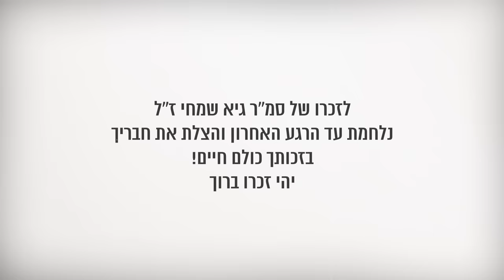שחר גזנלי – תחזור לאמא (Prod by. Omri Sason)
בס"ד

בימים כאלה של כאב עצום ובלתי נתפס, ישבתי עם הגיטרה בחדר והמילים פשוט יצאו לי מהלב.
השיר מוקדש לזכרו של סמ"ר גיא שמחי ז"ל שסיפור הגבורה שלו נכנס לי ללב וללא ספק יצליח להיכנס ללבבות נוספים.

מילים ולחן: שחר גזנלי
עיבוד והפקה מוסיקלית: עומרי ששון

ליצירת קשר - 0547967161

מילים:

ימים עוברים בלי הסברים
מיליון דרכים למצוא תשובה
לשאלה
עם מי אתה נמצא
הלוואי יכולתי להגיד הכל בסדר
שעוד מעט כבר נתעורר מכל הסבל
מי יחבק את הכאב שלי
זה רק אני והלבד

במלחמות אין מנצחים
זה רק מי מפסיד פחות
גם הימים הפכו יותר קצרים
קשה לי בלילות

האמת
ככל שהזמן עובר
כואב לי יותר
הכוכבים עוד מציירים פניך
ובלעדיך השקט דוקר
הזמן לא עוצר
את הדמעות
תחזור לאמא

הקור הזה הקפיא אצלי הכל
את הנשמה שלא תצליח שוב לגדול
מרוב השיגעון שבי
זה שוב אני והשריטות שלי
החום הזה המיס פה את הכל
את האוויר שאז נתן לי עוד לנשום
קשה לחיות כשאתה לא איתי
הלב סופג את הדמעות שלי

במלחמות אין מנצחים
קשה לי בלילות

האמת
ככל שהזמן עובר
כואב לי יותר
ובלעדיך השקט דוקר
הזמן לא עוצר
את הדמעות
תחזור לאמא

האמת
ככל שהזמן עובר
כואב לי יותר
ובלעדיך השקט דוקר
הזמן לא עוצר
את הדמעות
גיבור של אמא

גיטרות וכלי מיתר: מיקי אביעוז
פסנתר, קלידים ותכנותים: עומרי ששון
מיקס: עומרי ששון
מאסטרינג: דניאל משה
הוקלט באולפני: Omri Sason Studio
עיצוב עטיפה וקליפ מילים: Shahar's Graphics